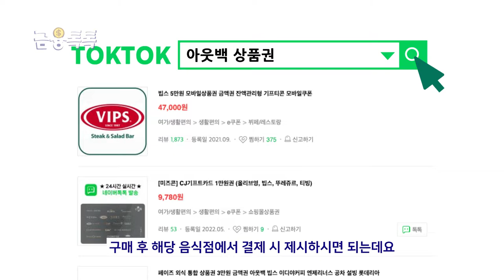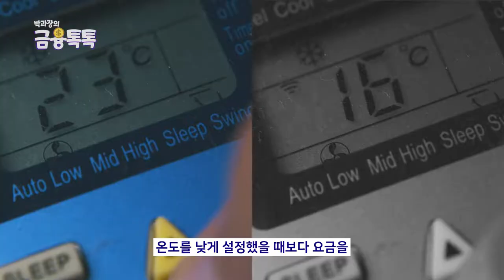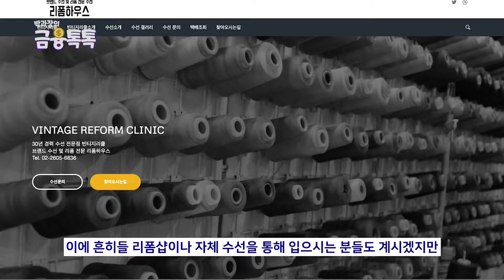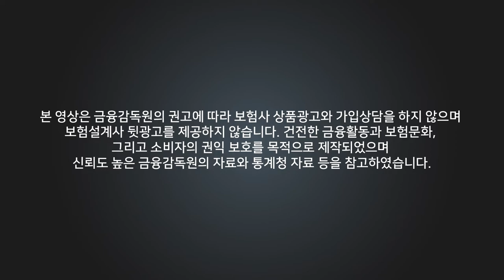생활비 절약해서 목돈 만들기!! 이것만 지키세요 💵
하늘로 승천중인 물가에 생활비 걱정이 많으시죠?
그런 분들을 위해 준비해봤습니다.
생활비 절약 꿀팁 끝까지 시청해주시고

00:00 - 인트로
00:14 - 오늘의 주제
00:23 - 첫번째 팁
01:03 - 두번째 팁
01:59 - 세번째 팁
03:05 - 아웃트로